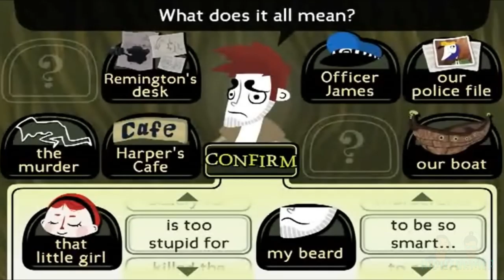Top 5 Best Indie Games of the Month - August 2014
Prepare to be Indieformed, as we countdown the top 5 best indie games of the Month for August. What will be number 1? Which new indie games should you buy? You'll have to watch if you want to know.

Music: Hot Pursuit - PlayOnLoop.com